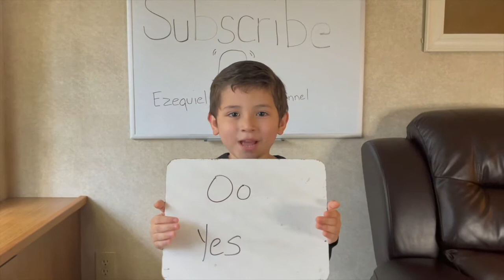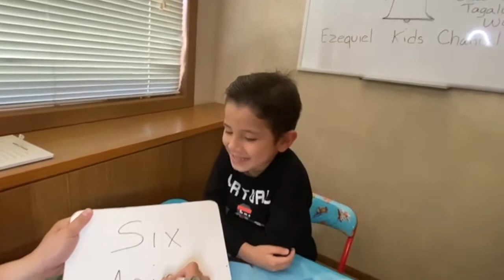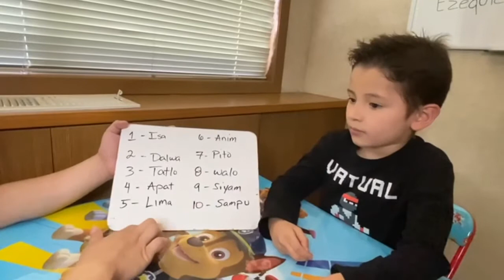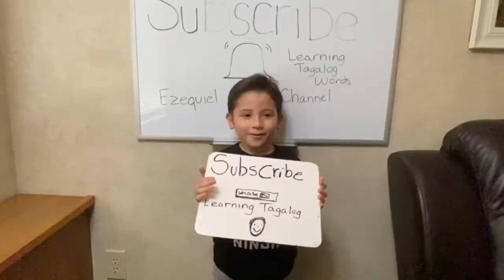Learning Tagalog Words And Numbers/ Learning New Language/ Aprendiendo Un Nuevo Idioma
Learning Tagalog Words And Numbers, learning new language.

Aprendiendo un nuevo idioma aprendiendo palabras y números